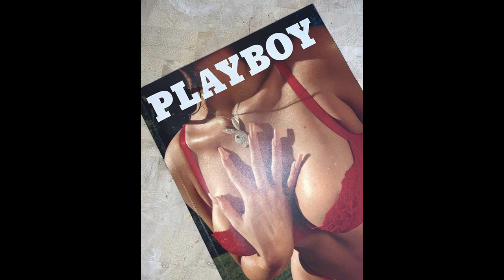Juice Wrld Type Beat - "Playboy"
[TAGS]